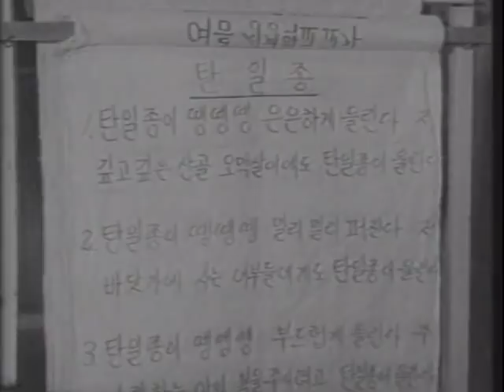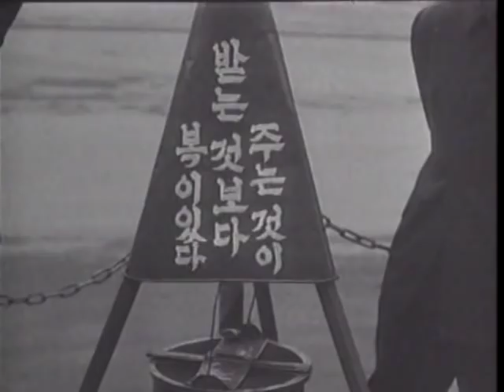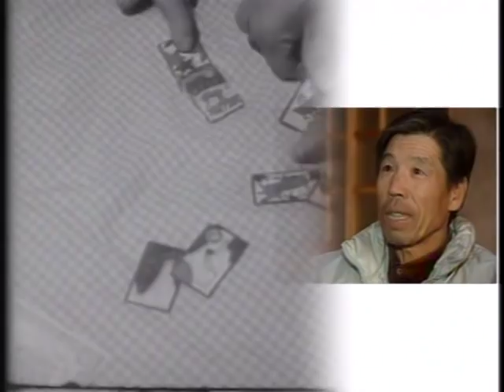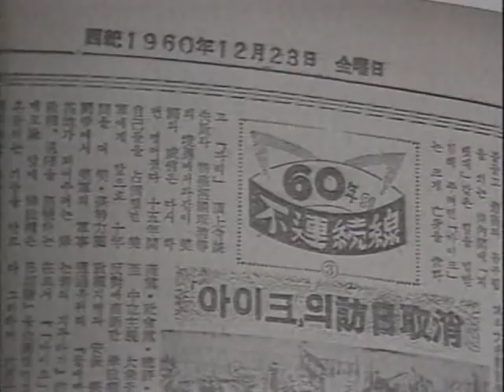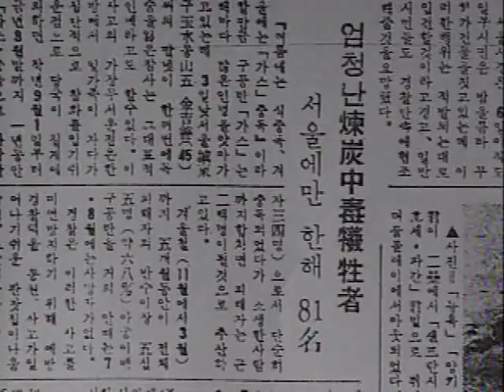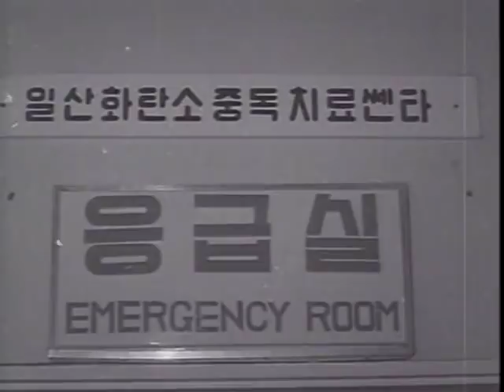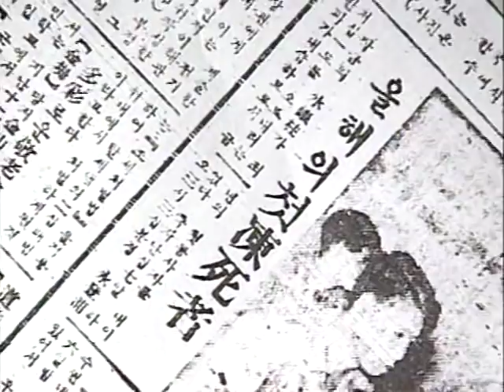[다큐] 그때를 아십니까 58 그해 그겨울들.avi